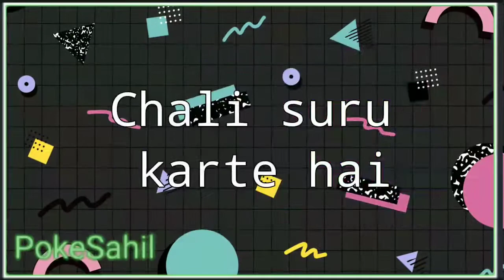Top 10 Strongest Pokemon of Goh in Hindi | all pokémon of goh | by PokéSahil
Top 10 Facts About Koharu / Chole | by PokeSahil

Hello friends aap logo ka mere channal PokeSahil par sogat hai.
Mai 10 din 10 video challenge kar raha hu
Or ye 5 din 5 video hai Pokemon top 10.

Tegs:

Pokémon _challenge
Pokemon facts in Hindi
Pokemon amv Episode 1
Pokemon amv love
Pokemon AMV Legends Never Die
Pokémon amv All episodes
Pokemon amv rayquaza
Pokemon amv Season
Pokemon amv youtube
Pokemon AMV Courtesy Call
toofan song kgf chapter 2 download pagalworld
Pokemon amv
pokemon amv song
Flygon
top 10 strongest pokemon non legendary
Goh Pokémon Journeys
How many Pokémon does Goh have
Pokémon Journeys characters
Goh all Legendary Pokémon
Goh Legendary Pokémon
Goh anime Pokémon
Goh Pokémon character
How tall is Goh Pokémon
Goh and Ash
Goh's Pokémon
Goh Pokemon gender
Goh's Pokémon Team
Goh Pokémon list
Goh's Suicune
Goh's Raichu
Image of Ash and Goh
Ash and Goh
Goh Pokémon Journeys
Goh's Raichu
Goh's Suicune
Does Goh catch Mew
Goh strongest Pokémon
How tall is Goh Pokémontop 10 strongest pokemon non legendary